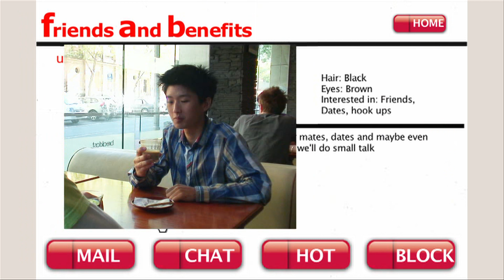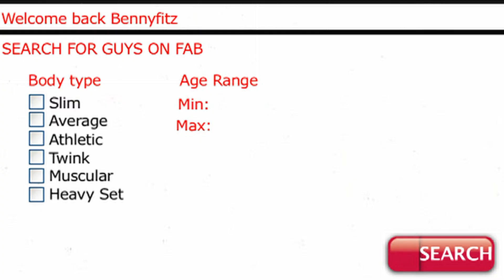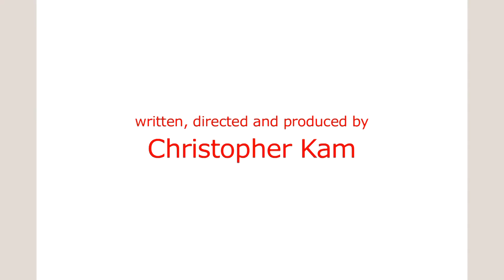Friends and Benefits: Episode 2 - Criteria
Meet Ben's best friend, Calvin.  He's a GAM: Gay Asian Male.  He's got a lot of opinions about everything...

Starring:
Stephen Walden as BEN
Kenny Cheng as CALVIN
J C Davies as DAVE

Written, produced and directed by Christopher Kam
FAB score by David Lim